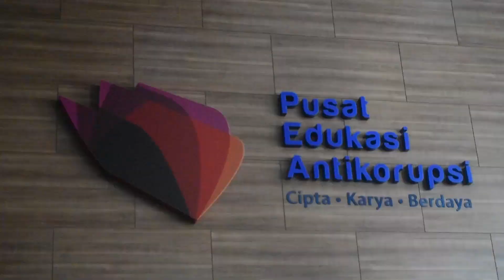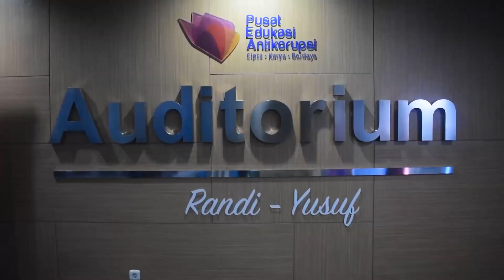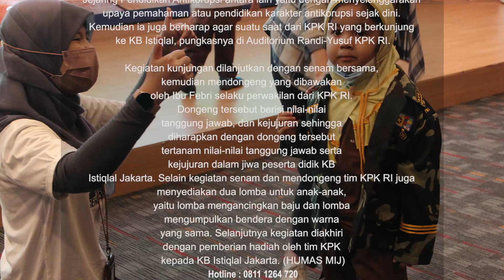KUNJUNGAN SISWA KB ISTIQLAL KE KANTOR KPK RI